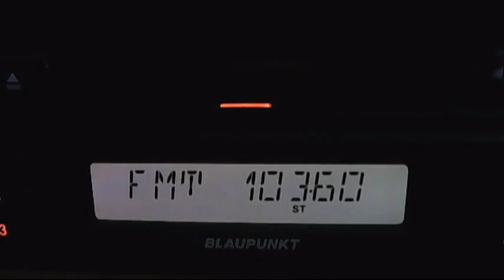fm dx trt-haber mahia dag demirkoy 22:23